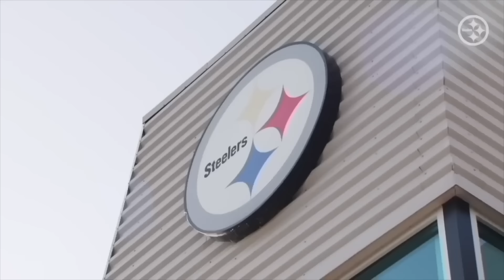The Pittsburgh Steelers Are BETTER THAN YOU THINK…